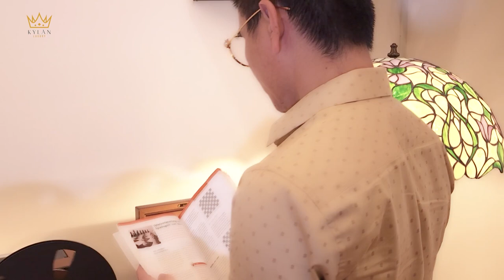Còn Gì Buồn Hơn - Ca khúc nhạc trẻ hot mới nhất của Kỳ Lân Luxury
CÒN GÌ BUỒN HƠN…

Trình bày Kỳ Lân Luxury

Đêm nay em ở đâu,đang đắm say trong tay người nào?
Có bao giờ chạnh lòng em nghĩ đến anh không nào?
Anh yêu em đậm sâu vì thế mới đau,đau như chưa từng
Em hờ hững với anh sau bao ngày bên nhau…

Sao anh không thể buông,không thể quên như em đã làm
Nắm thật chặt để rồi thương tổn chính bản thân mình
Trong đêm đen buồn tênh gặm nhấm vết thương bên trong lồng ngực
Tự hỏi mình sao phải cứ yêu một người hết yêu mình…?

Đk :

Tất cả những điều mình cùng trải qua cũng không bằng một người thứ ba
Anh đến trước mà đành nhìn người ta bên em…như trò đùa
Cứ mãi lo sợ làm em tổn thương thế nhưng cuối cùng người bị tổn thương
Lại chính là mình còn gì buồn hơn,đau hơn vậy không?

Gói ghém kỉ niệm mà em đã quên với những điều từng là thói quen
Anh cất hết vào góc nhỏ trong anh,anh nâng niu giữ gìn
Chúc phúc cho em là câu khó khăn,anh chưa từng làm những điều dối gian
Lời nói dối đầu tiên nói với em…là anh không sao đâu…

KHÁM PHÁ XEM NHIỀU VIDEO ĐẲNG CẤP KHÁC:
.v.v...